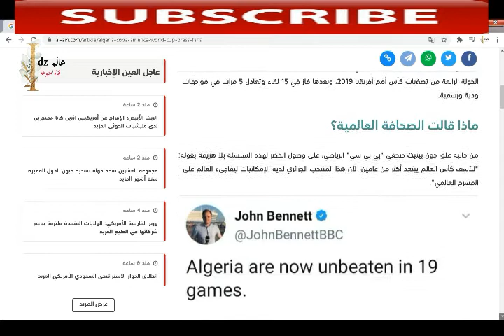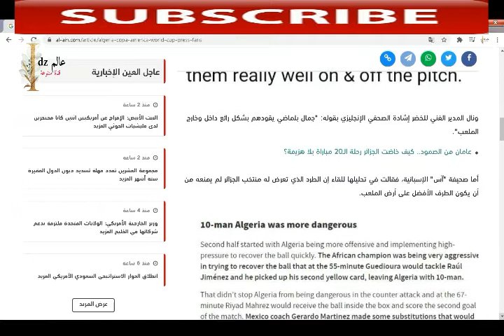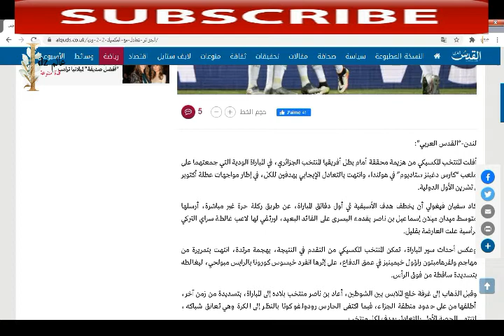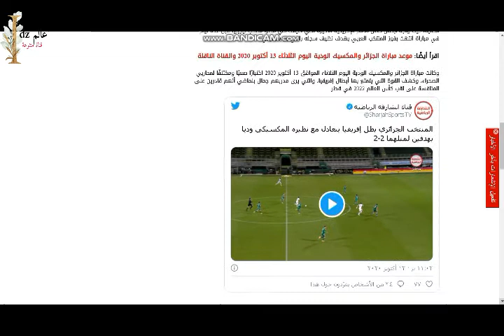إشادة عربية و عالمية واسعة بأداء المنتخب الجزائري أمام نظيره المكسيكي.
يحتوي هذا الفيديو على رصد أهم العناوين الصحفية لمختلف الصحف و المواقع العربية و التي تناولت مباراة الجزائر و المكسيك.